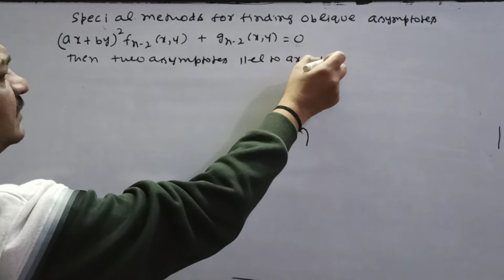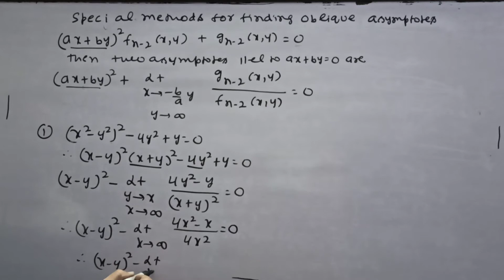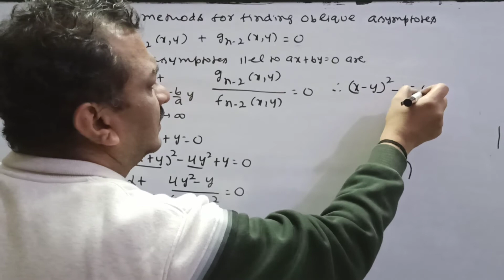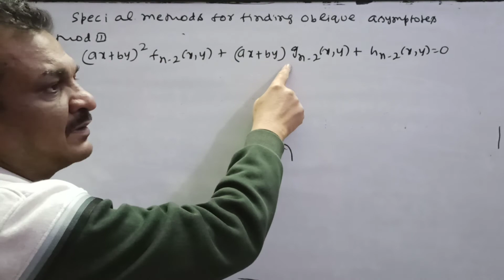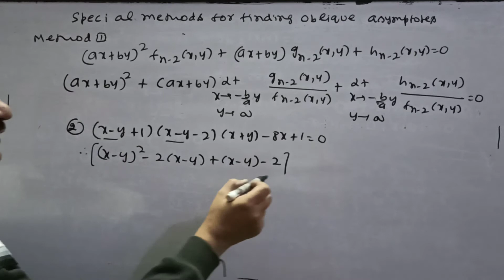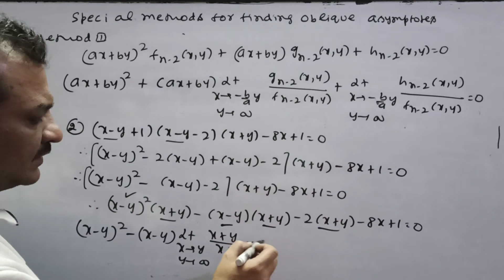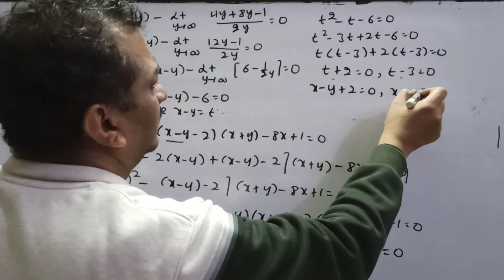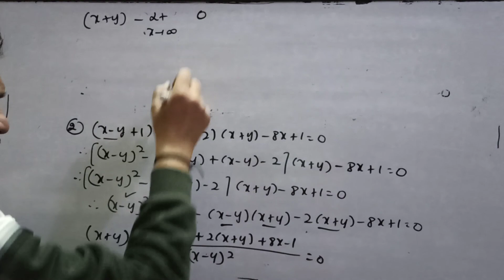Special Methods for finding Oblique Asymptotes (Lecture- 3)